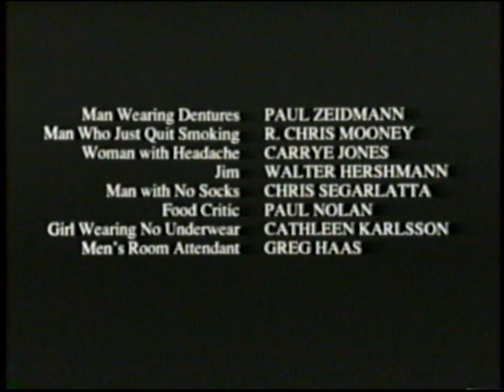"The Note" (short film by Matt Myers)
Filmmaking 3, 1990